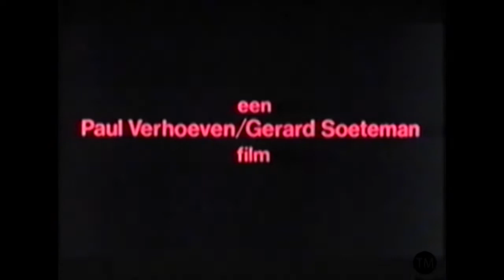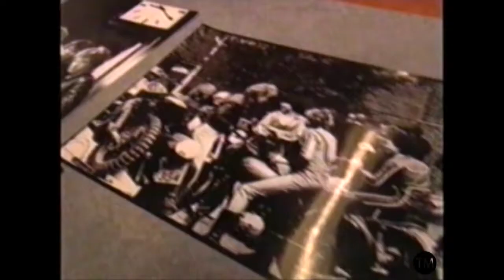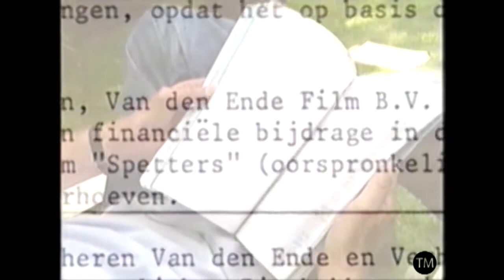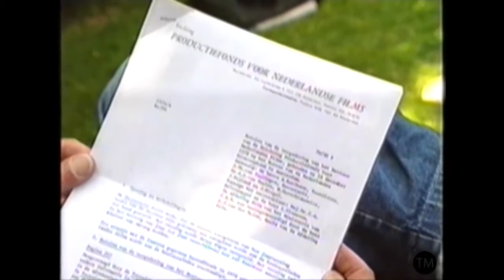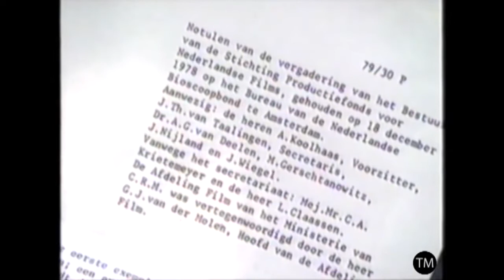2002 - Paul Verhoeven over het maken van de film 'Spetters' uit 1980 1/2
Paul Verhoeven talks about the making of 'Spetters' back in 1980
met medewerking van:
Paul Verhoeven - regisseur
Gerard Soeteman - scenarioschrijver
Renée Soutendijk - actrice
Toon Agterberg - acteur
Hans Beerekamp - filmrecensent NRC Handelsblad